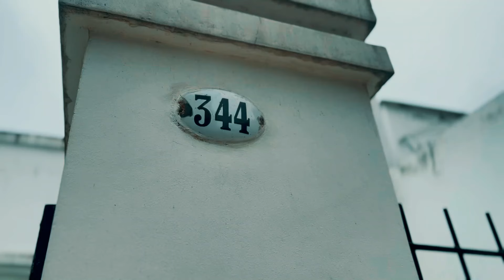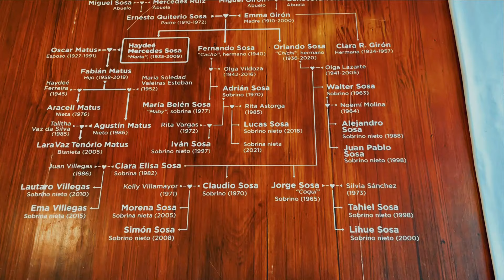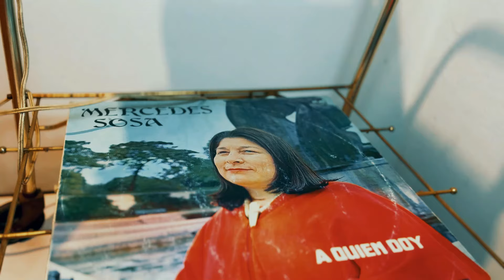Tomás González - Canto a Mercedes (Video Oficial)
Tucumán - Argentina